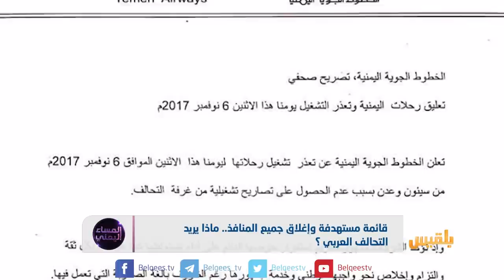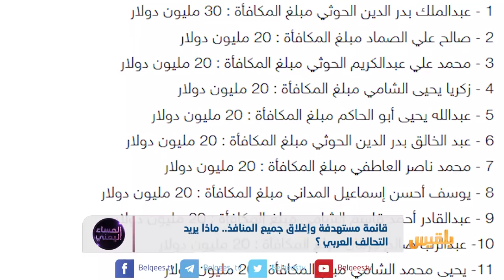قائمة مستهدفة وإغلاق جميع المنافذ.. ماذا يريد التحالف العربي؟ | تقرير: أسامة عادل